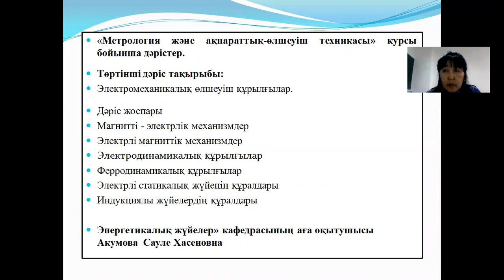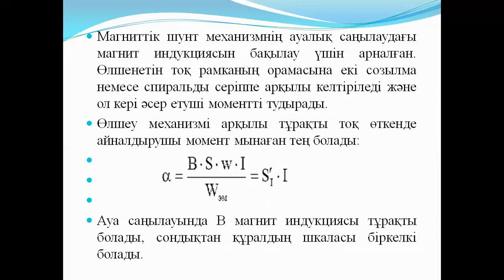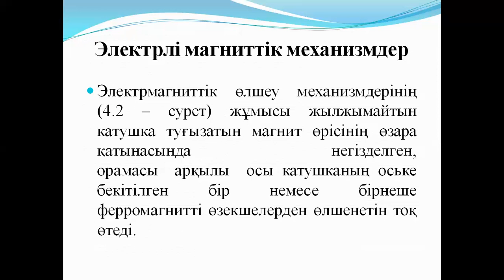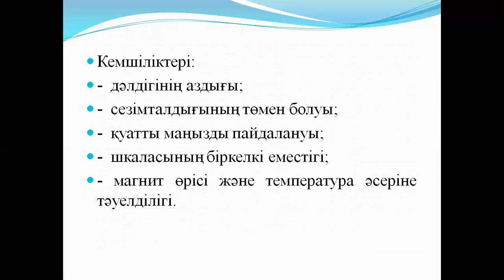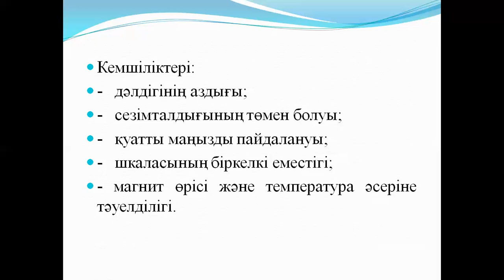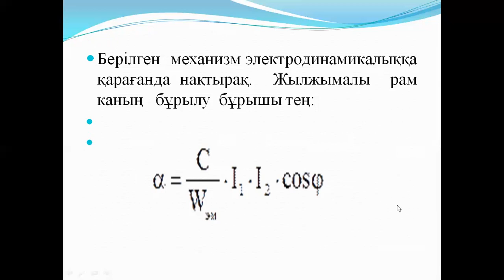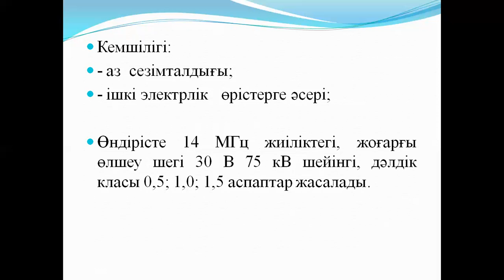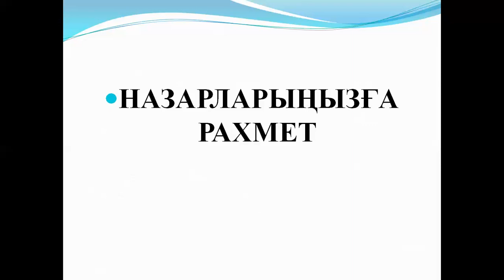Бакалавриат ТЭ 2,4 семестр Метрология және ақпаратты өлшеу техникасы 4 дәріс Электромеханикалық өлше